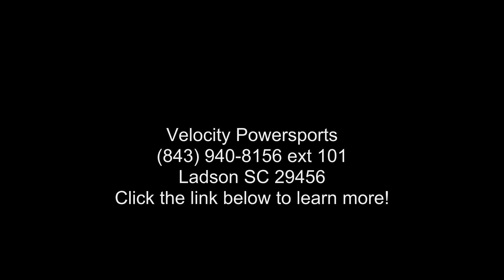2021 SSR MOTORSPORTS SR70 AUTO - Velocity Powersports -...